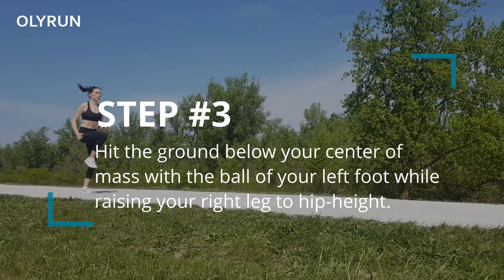How to do High Knees Running Drill? | OLYRUN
In this video, I explain how to properly do high knees.

High knees are a high-intensity cardio exercise runners use to warm up before more intensive training and races. The exercise improves your running technique by imitating typical running movements used in running at maximum speed. It is also used as a separate exercise for strengthening hip flexor, core, and leg muscles.